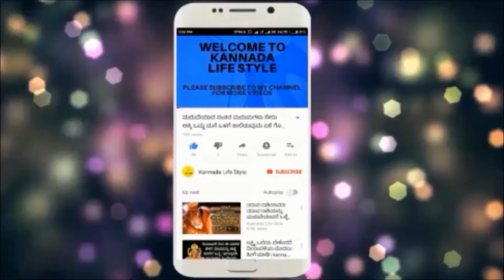ದೇವರಿಗೆ ಹೊತ್ತ ಹರಕೆಯನ್ನು ತೀರಿಸಲಿಲ್ಲ ಅಂದರೆ ಏನಾಗುತ್ತೆ ಗೊತ್ತಾ?